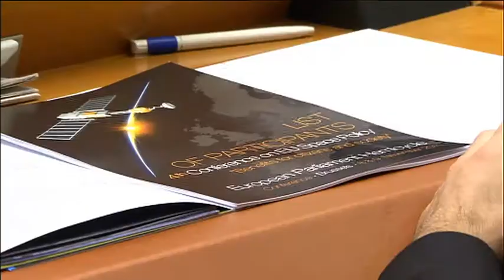Opening of the Conference A European space policy for citizens ans society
Speech by Herman VAN ROMPUY, President of the European Council, at the Opening of the Conference: A European space policy for citizens and society, taking place on 08 November, in Brussels.